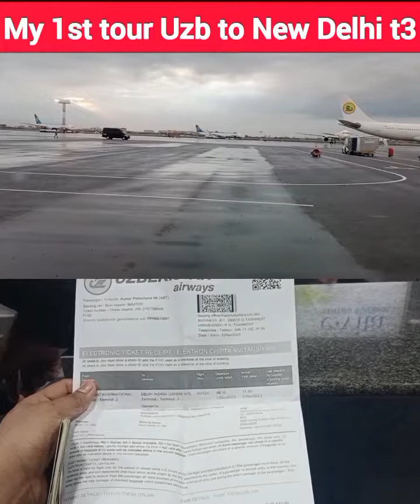my 1St Trip Uzbekistan to New Delhi by flight ✈️ shorts viral